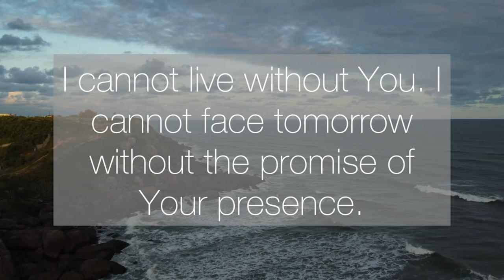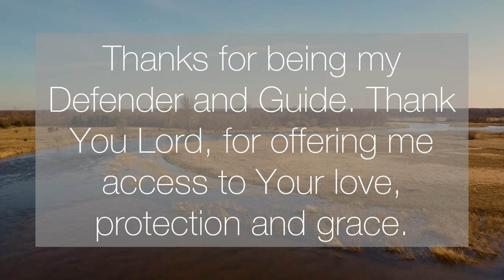A Short Prayer to Jesus - Daily Prayers #492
Lord Jesus, I am so thankful that You are my Shepherd, and that no matter how hard are my problems, You will always go before me and make a way. I cannot live without You. I cannot face tomorrow without the promise of Your presence. Help me Lord, to walk in Your glorious light and show me the path so that I may follow You in faith. I believe and trust in your promises. In Your presence I find joy and security. Thanks for being my Defender and Guide. Thank You for offering me access to Your love, protection and grace.